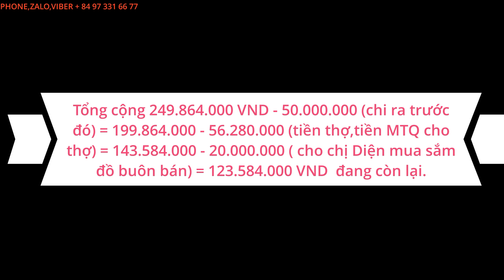CHỊ DIỆN TỪNG BỊ "MẸ CHỒNG Đ.UỔI" NAY CÓ NHÀ MỚI & ĐƯỢC MTQ GIÚP ĐỠ VỀ MỌI MẶT ĐỂ MƯU SINH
- Số ĐT: 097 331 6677 gặp Hoàng Sanh

Hi vọng Sanh sẽ là cầu nối với mọi người để có thể giúp nhiều người hoàn cảnh khó khăn, bởi vì ngôn ngữ Khmer có câu : Giúp người như giúp bản thân mình.

Mong được các Mạnh thường quân gần xa đồng hành và giúp đỡ cho những hoàn cảnh khó khăn. Nếu các bạn muốn ủng hộ hoàn cảnh nào đó Hoàng Sanh sẵn sàng chuyển giúp tới tay người cần chuyển.